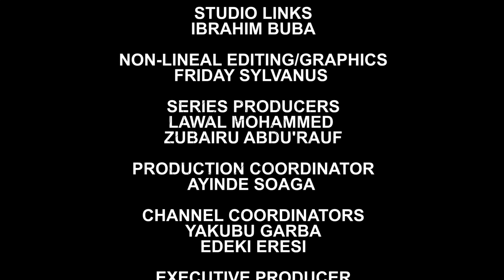KITCHEN DRIVE: SANDWICH PREPARATION